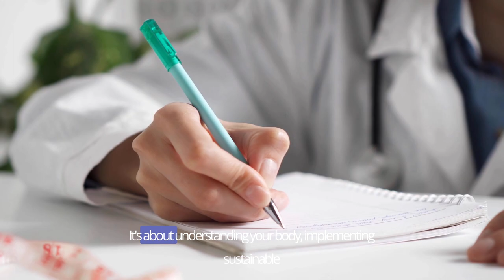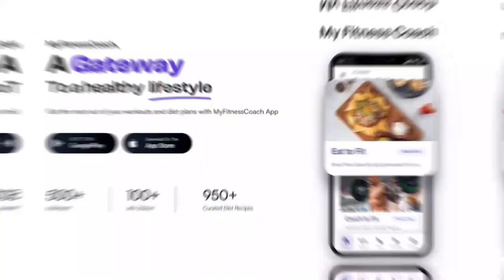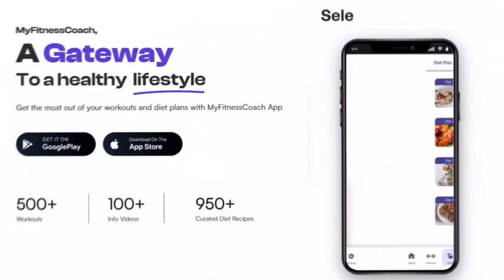Lose Belly Fat In 1 Week | Get Abs Fast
Discover the ultimate guide to Lose Belly Fat In 1 Week and achieve those abs you've always wanted! In this video, we share proven tips and effective workouts to help you Lose Belly Fat In 1 Week. Follow our step-by-step plan that combines the best exercises, diet tips, and lifestyle changes to maximize your results. Whether you're preparing for a special event or just want to jumpstart your fitness journey, our guide will help you get there. Watch now to learn how to Lose Belly Fat In 1 Week and get abs fast!

We discuss:
0:00:00 – Intro
0:00:51 –  Diet
0:01:24 –  Resistance Training
0:02:02 –  Cardio
0:02:45 –  Recovery
0:03:26 –  Supplementation
0:04:26 – MyFitnessCoach App

| Follow Us |